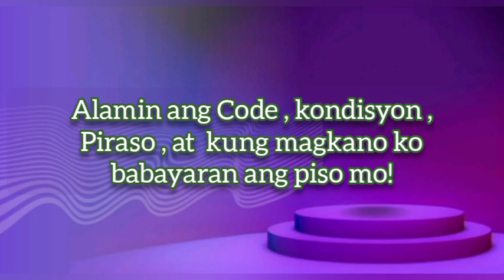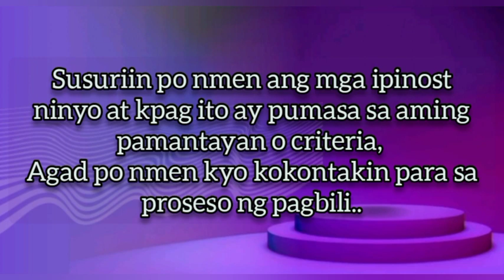Tignan mo BULSA mo! BBAYARAN ko ng ₱2800 ang 1 piso mo... gusto mb?